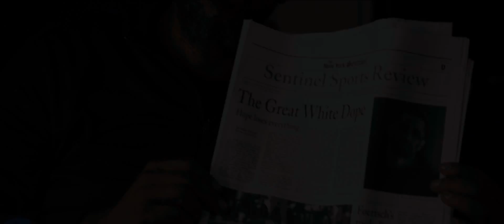Southpaw - Trailer Deutsch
Billy Hope (Jake Gyllenhaal) hat alles, wovon ein Mann träumt: sportlichen Erfolg, Reichtum und eine wunderbare Familie. Als „Southpaw“ (Linkshänder) wird der Boxprofi von seinen Fans gefeiert – bis seine Frau (Rachel McAdams) tödlich verunglückt und das Leben des Champions aus den Fugen gerät. Erst als der ehemalige Boxer Tick (Forest Whitaker) in sein Leben tritt, ist Billy bereit, den Kampf gegen seinen härtesten Gegner aufzunehmen – sich selbst